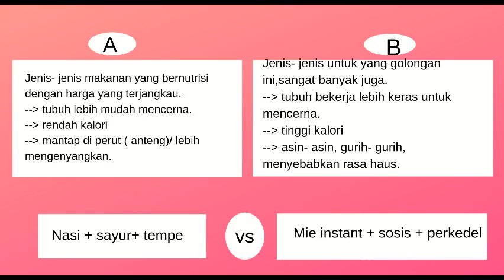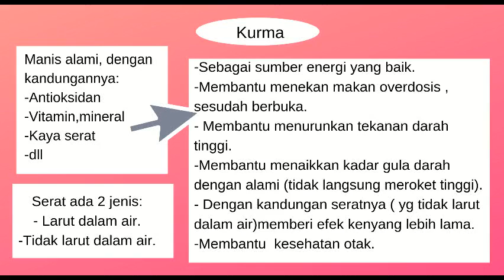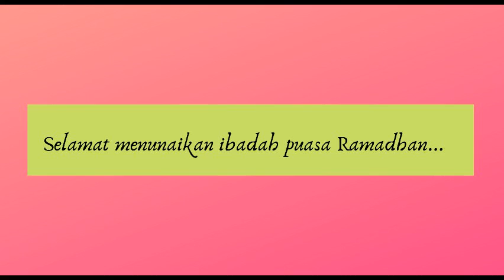HONG KONG PUASA RAMADHAN Bagian 2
Dalam video ini menampilkan berbagai hal yang  serba - serbi berpuasa, berbuka dan bersahur . Bagaimana agar kita bisa lebih rilex dan tidak berlebih- lebihan.

Semoga bermanfaat..